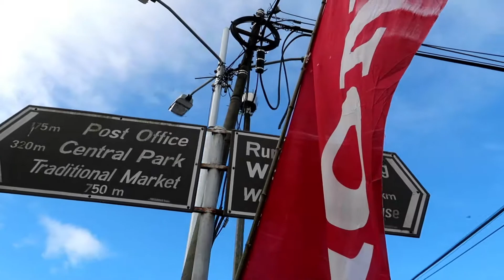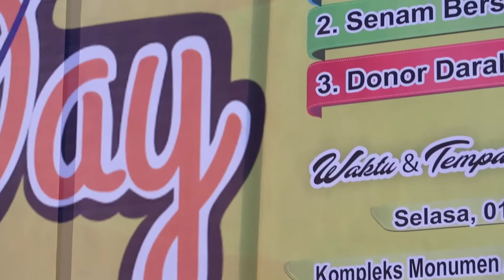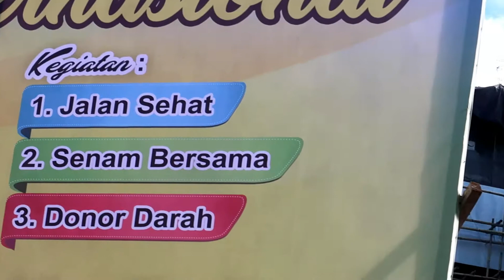Tomohon: Peringatan Hari Buruh Internasional 1 Mei 2018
It's a fun day!
Hari Buruh International 2018 di Tomohon
Jalan Sehat, Senam Bersama dan Donor Darah